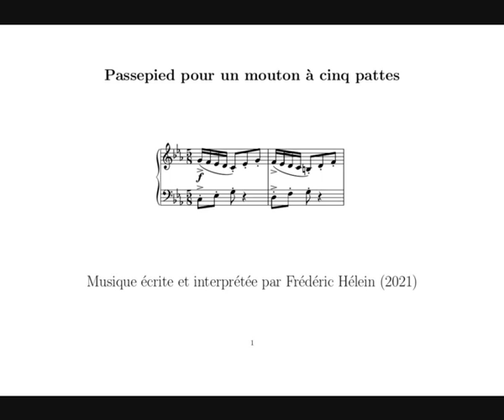Passepied pour un mouton à cinq pattes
Une petite danse à cinq temps.